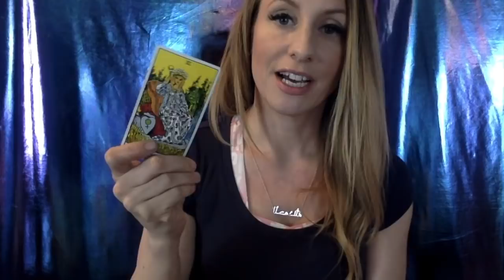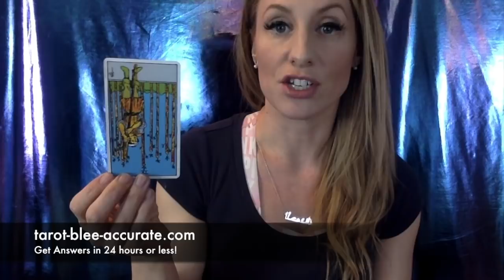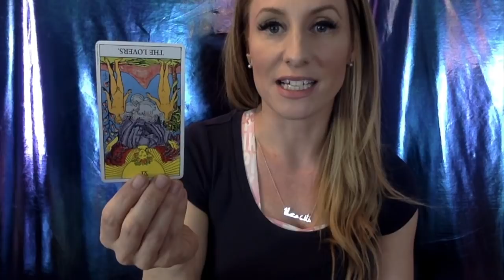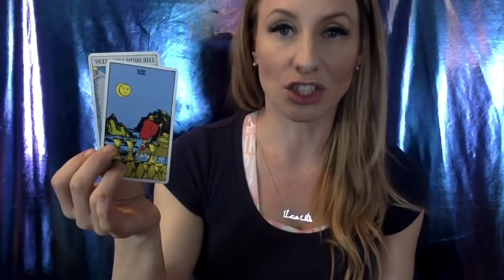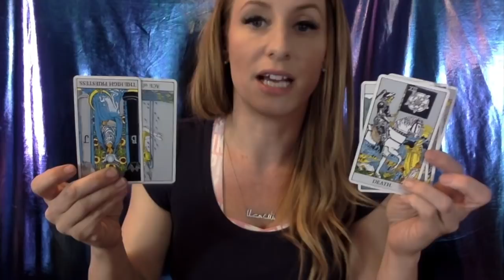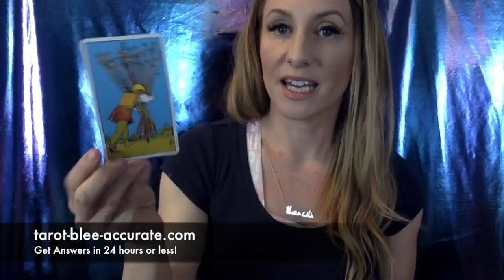Sagittarius Tarot Reading- HAPPINESS! No One Can Take It From You or Ruin It In April 2018!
Sagittarius! Happiness is here for you and no one is going to be able to ruin your April 2018 no matter what they do!

BOOKS TO SAVE YOUR RELATIONSHIPS:
5 Love Languages- Dr. Gary Coleman